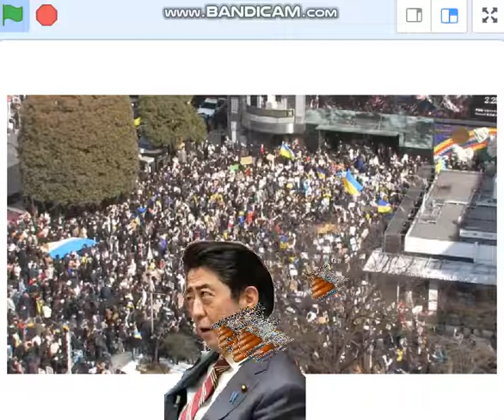ウクライナ出身者、戦争魔・プーチンに対する抗議の声を上げる。さらにデタラメ男・チン三に豚うんこを投擲。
引用：共同ニュース　22/2/26　「戦争即やめて」抗議活動 渋谷でウクライナ出身者ら